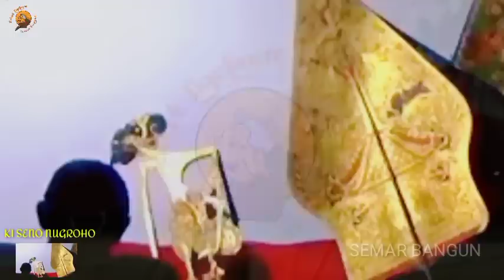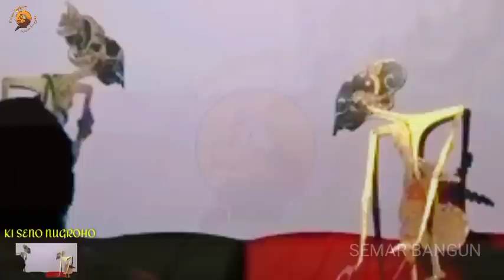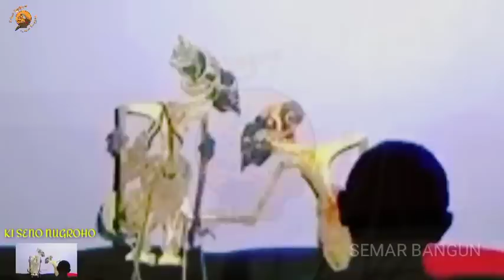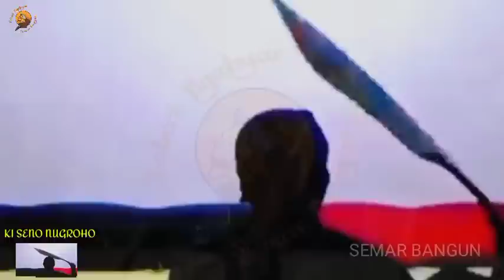lakon sakral ki seno nugroho.durmogati tobat...!!!